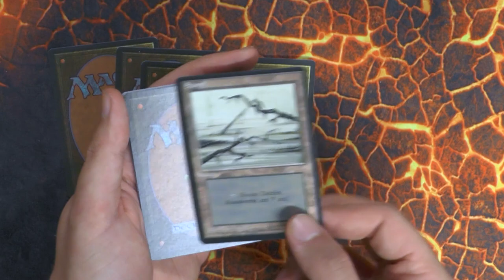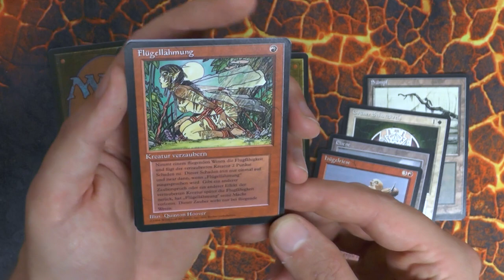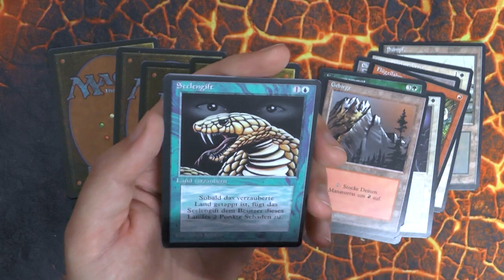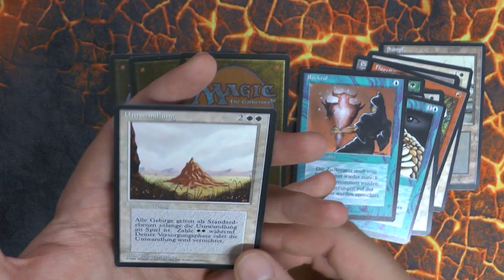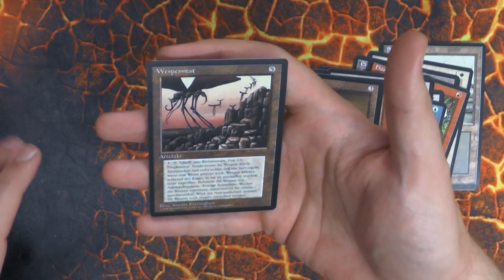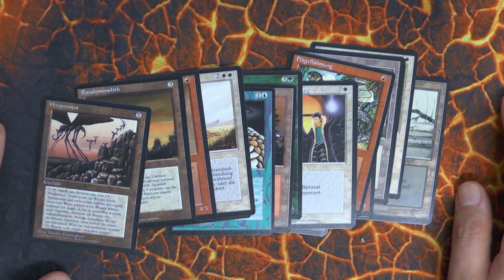Foreign Black-Bordered ist mein Booster Nummer 200!!!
So heute einmal das Booster Nummer 200.
Welches Gleichzeitig auch eine Art 200 Abospezial für mich darstellt.Ich will mich hier wie so oft einmal mehr bei euch Bedanken, für eure Views, eure Kommentare und eure Abos. Einfach für die ganze Aufmerksamkeit die ihr meinem Channel zu gute kommen lasst.
Deshalb: DANKE!!!
Auch vielen Dank an TopTheGamer der mir dieses Opening ermöglicht hat :)